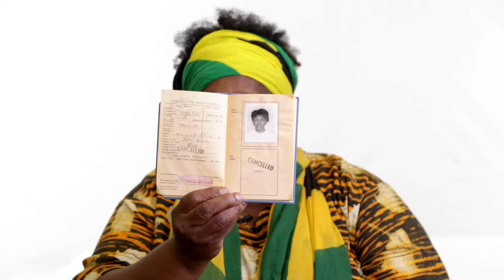Mary Richards - Family Photo, Passport, Sixpence and Song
Mary talks about migrating to England and shows us family memorabilia. Plus an award winning song!